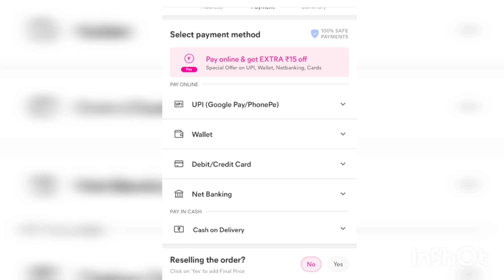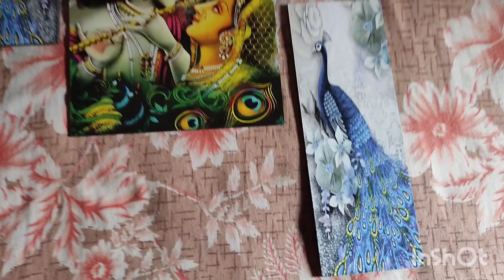Meesho home decorat showpiece/ RS -199 / Sister's creation 02